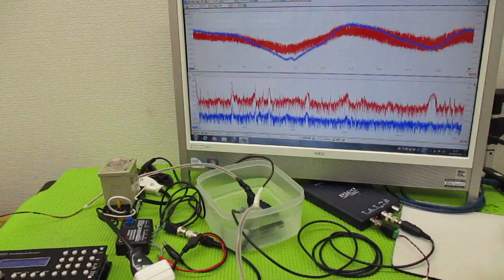超音波の発振制御技術 ultrasonic-labo